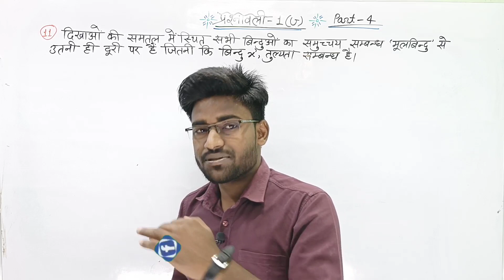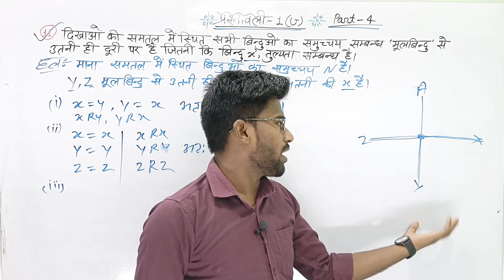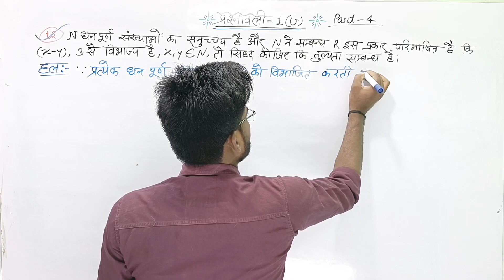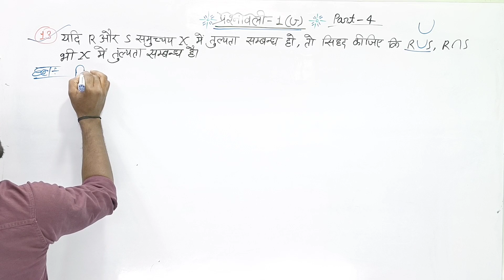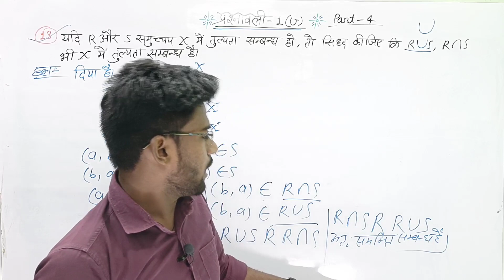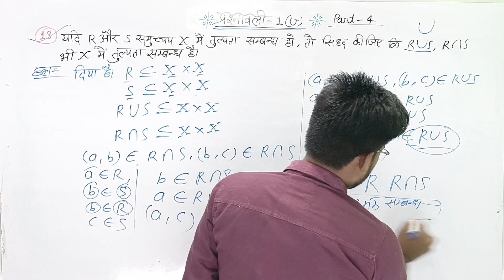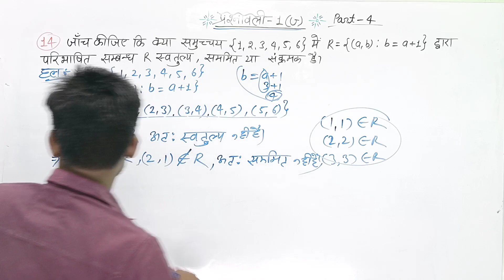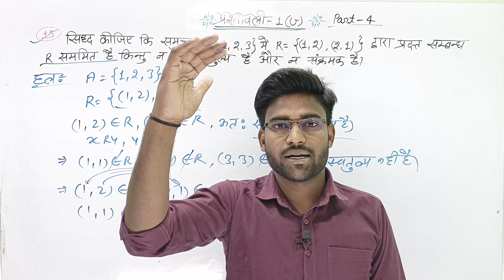Class 12th maths solution exercise 1.g part -4 संबंध एवं फलन(Relation and functions) NCERT in Hindi.